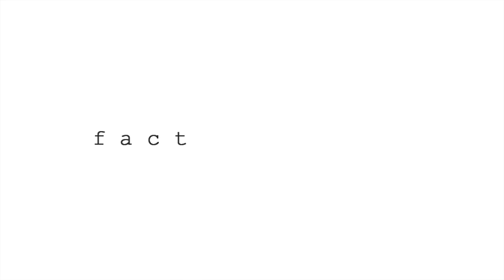7 Architecture Facts pt.51 | SOM, Phi, & The First Elevator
This is a video about 7 facts in architecture. They are as follows; Joseph Paxton designed the Crystal Palace, built in 1851 for the Great Exhibition in London. The building is notable not only for its grandeur, but because its modular design marked a turning point in technological innovation across Western industry; The length of a human forearm relative to the length of the hand approximates the phi ratio. The distance from a person’s feet to their belly button relative to the distance from their belly button to the top of their head also approximates phi, or 1.618; The first passenger elevator is found in the E.V. Haughwout Building of New York City. The five-story building has an elaborate cast-iron facade. The hydraulic elevator by Otis, while unnecessary, was a likely point of intrigue to potential customers; Walter Netsch of Skidmore, Owings and Merrill designed the Air Force Academy Chapel built in 1962 in Colorado Springs, Colorado. The building design incorporates the sharp verticality of a Gothic cathedral with the sleek aerodynamic shape of a jet fighter; Architects used to write notes in stylized hand letters on their drawings. They did this to ensure the words on a drawing matched the character and clarity of the drawn work. They also did it to ensure a standard font style so more than one person could work on a drawing; Trinity Church in Boston, completed in 1877, is one of architect H.H. Richardson’s most well known projects. The building features polychromy, a massive tower with turrets, elaborate carvings, and Richardson’s signature Romanesque archways; Norman Foster designed Hearst Tower in New York City (2006). The skyscraper is built within, and emerges from, the existing facade of the original Hearst Building (1928). Foster used the same geometric structural configuration, called a diagrid, in his 30 St. Mary Axe project in London.

This is a video series about facts in architecture. The 15 second videos featured in the series are created by Doug and posted every day on his Instagram account @dougpatt.